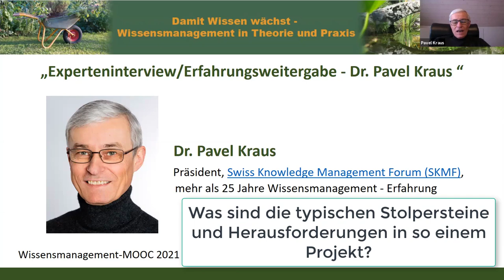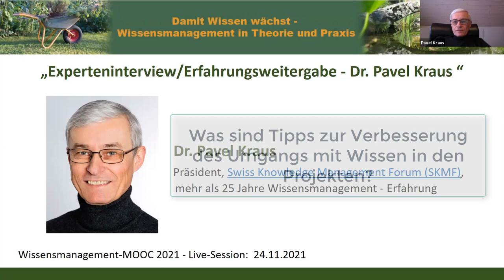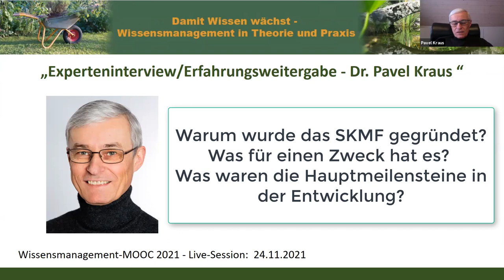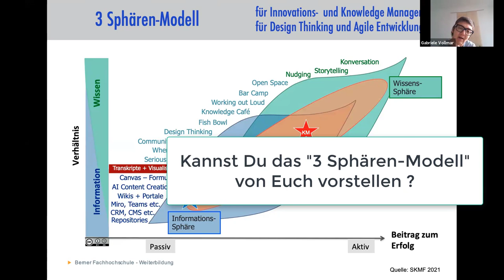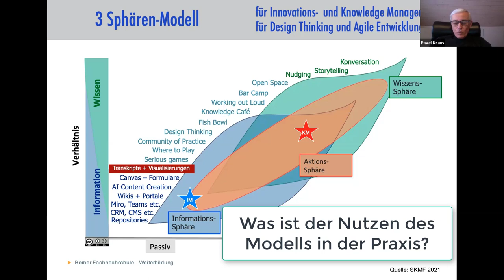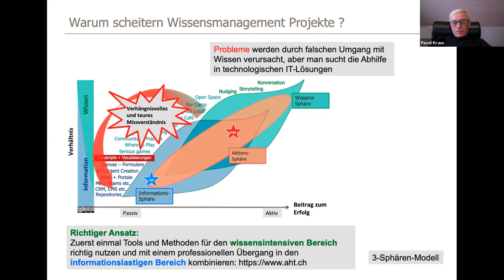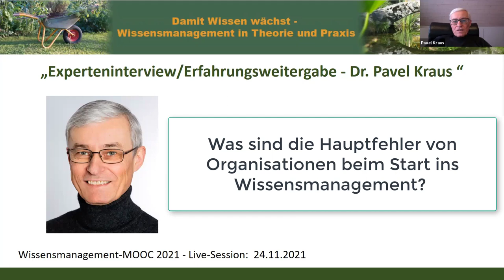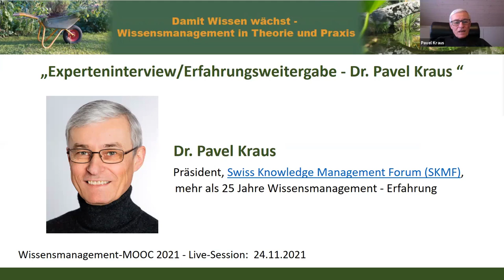Wissensmanagement: Experteninterview/Erfahrungsweitergabe - Dr. Pavel Kraus (WMOOC)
Index zum Video unten an diesem Text. Experteninterview mit Dr. Pavel Kraus, Präsident, Swiss Knowledge Management Forum (SKMF), mehr als 25 Jahre Wissensmanagement - Erfahrung , Live-Session aus dem Wissensmanagement MOOC (WMOOC)

In dieser WMOOC Session befragen wir Dr. Pavel Kraus zu seinen langjährigen Erfahrungen, unterschiedlichen Wissensmanagement-Projekten sowie dem SKMF-Modell für Wissensmanagement. Damit möchten wir einen Teil seines großen Erfahrungsschatzes für uns heben. Ziel ist, dass Ihr neue Impulse für Euch und Eure Arbeit aus dem Interview mitnehmt. Alle die live dabei waren, konnten natürlich auch ihre eigenen Fragen stellen.

Index zum Video:
00:00 min : Begrüßung
00:56 min : Dr. Pavel Kraus - Einstieg in Wissensmanagement
03:30 min : Was machst Du heute? Was sind Deine Projekte und Tätigkeiten im Kontext Wissensmanagement?
05:12 min : Was ist für Dich ein typisches Wissensmanagement Projekt und was sind die Komponenten und Säulen, die für Dich dazu gehören?
06:51 min : Was sind die typischen Stolpersteine und Herausforderungen in so einem Projekt?
08:58 min : Was sind die typischen Erwartungen der Auftraggeber?
10:18 min : Was sind Tipps zur Verbesserung des Umgangs mit Wissen in den Projekten?
12:53 min : Warum wurde das SKMF gegründet? Was für einen Zweck hat es? Was waren die Hauptmeilensteine in der Entwicklung?
16:58 min : Kannst Du das "3 Sphären-Modell" von Euch vorstellen?
22:07 min : Was ist der Nutzen des Modells in der Praxis?
27:50 min : Ist ein zentrales Transkript oder Visualisierung sinnvoller, oder sollte jede ihr Eigenes erstellen?
29:45 min : Was lässt sich zum Nutzen der Wissensmanagement-Projekte aus Kundensicht sagen?
32:49 min : Wie findet sich die "Organisation" aus dem "Mensch-Organisation-Technik Modell" (MOT) im "3 Sphären-Modell" wieder?
34:42 min : Wie hat sich Wissenmanagement - zum Beispiel in Projekten - über die ganzen Jahre verändert?
38:56 min : Was sind die Hauptfehler von Organisationen beim Start ins Wissensmanagement?
40:41 min : Hast Du eine Lieblingsmethode oder Lieblingswerkzeug im Wissensmanagement?
43:08 min : Wie war der Erfahrungsweg hin zu einer persönlichen Sicherheit, einen geeigneten Lösungsweg für die Kunden zu finden?
45:46 min : Wie misst Du die Wirksamkeit Deiner Maßnahmen?
47:37 min : Was waren Deine größten Misserfolge, Fehler oder Enttäuschungen in Deinem Wissensmanagement Leben?
49:41 min : Verabschiedung

Herzliche Grüße
Gabriele Vollmar und Dirk Liesch